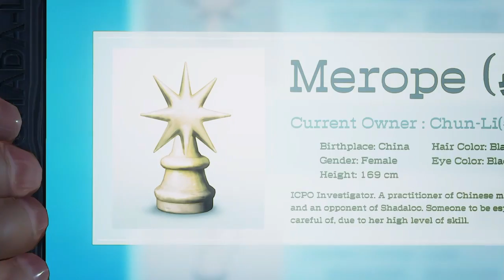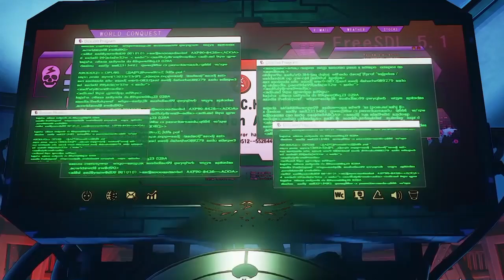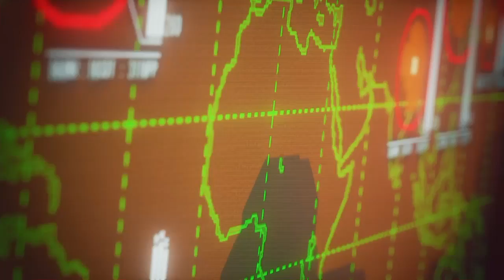SF5 Cinematic Story pt3